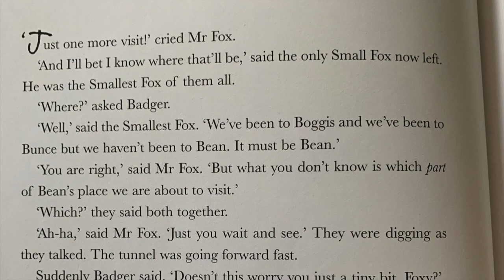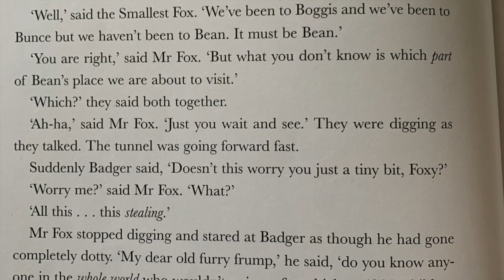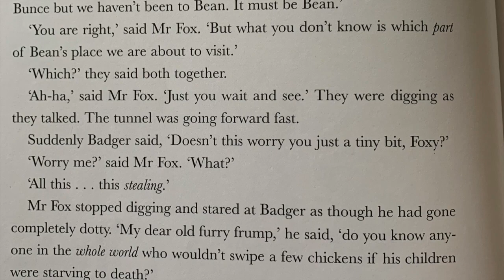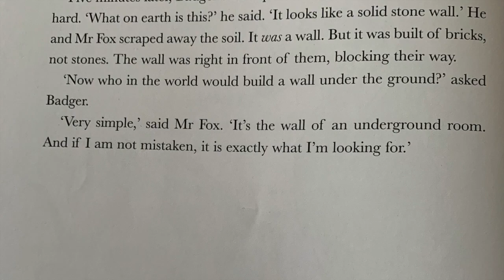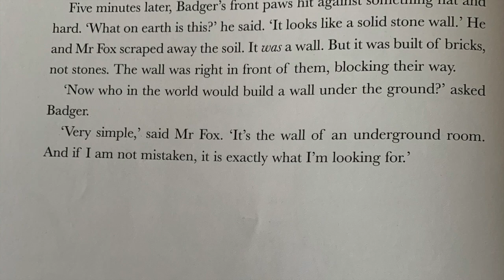Fantastic Mr Fox - Chapter 14 by Roald Dahl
Suitable for years 3-6